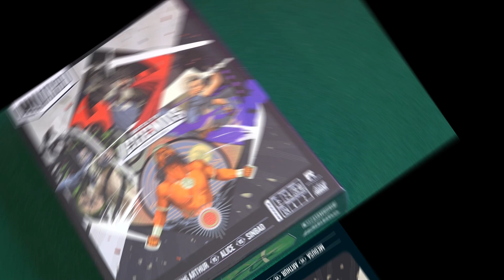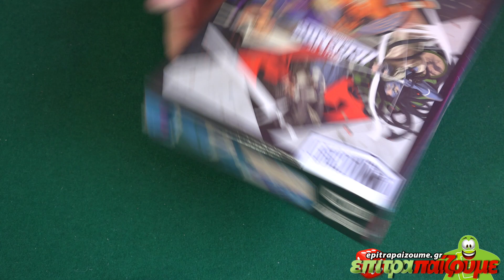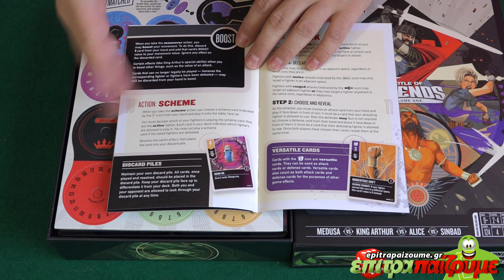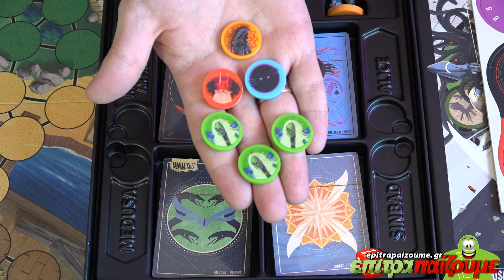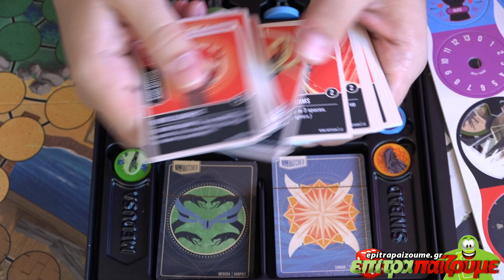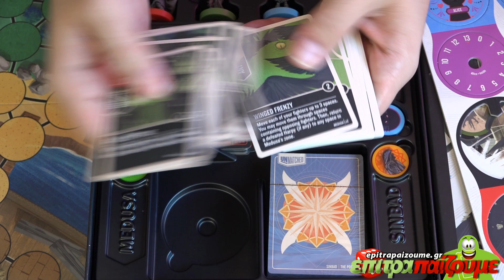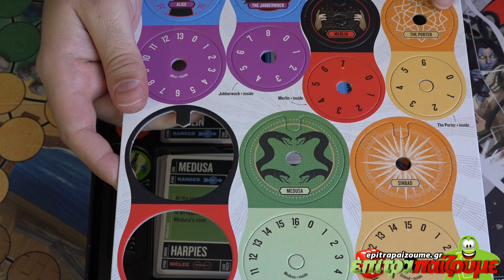Unmatched Battle of Legends, Volume One - Unboxing & Impressions by Epitrapaizoume.gr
επιτραπέζιο παιχνίδι Unmatched Battle of Legends, Volume One
★ |  Παίζουμε Ασταμάτητα...